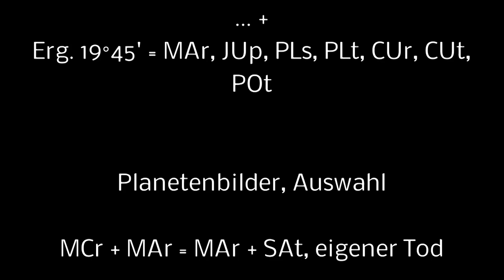JOHN McCAIN, US SENATOR